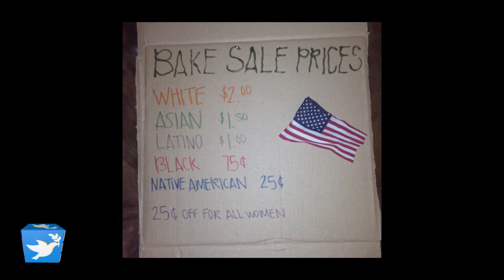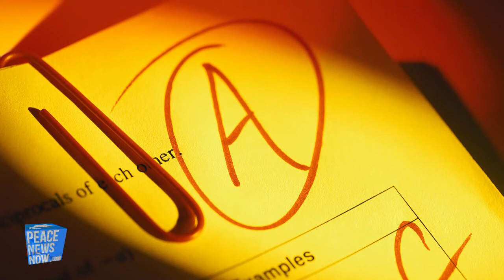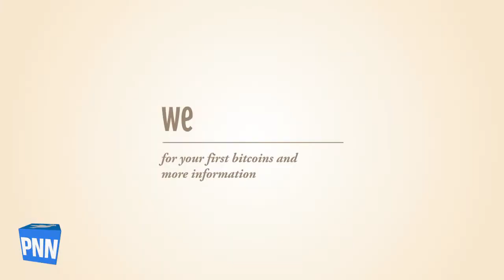Your Government Is In Control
Will Jay Carney Have Obamacare?